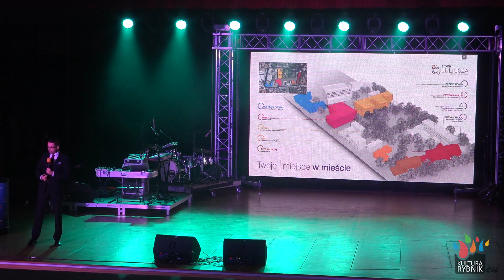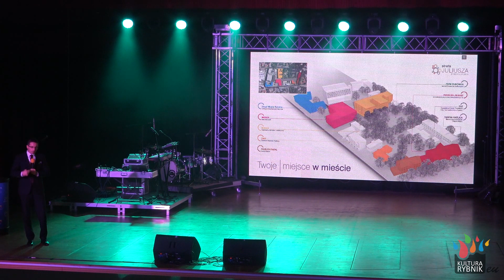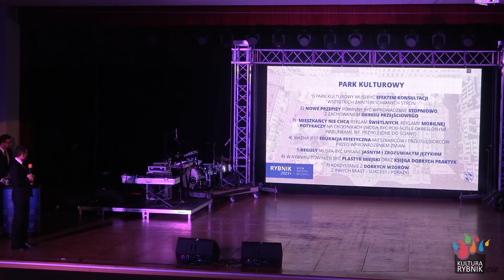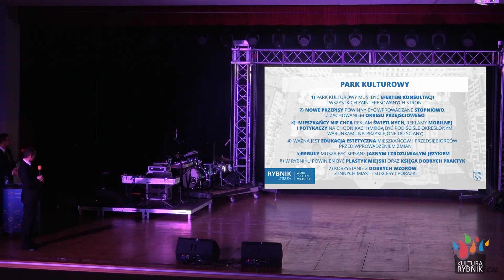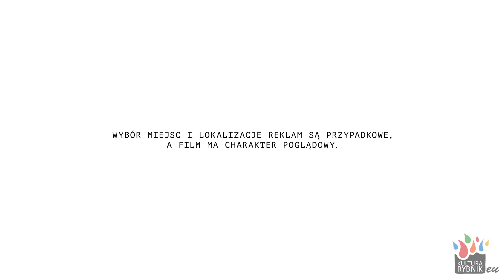II Rybnickie Forum Kultury: Piotr Kuczera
Rozpoczęcie forum, przybliżenie działalności Domu kulury w Rybniku-Niedobczycach.
Prezydent Miasta Rybnika przedstawia koncepcję stworzenia Strefy Juliusza oraz powstania parku kulturowego
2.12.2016